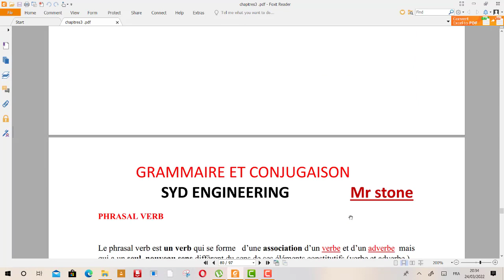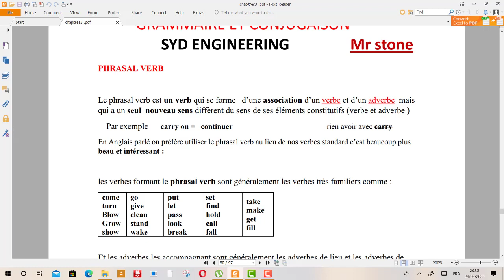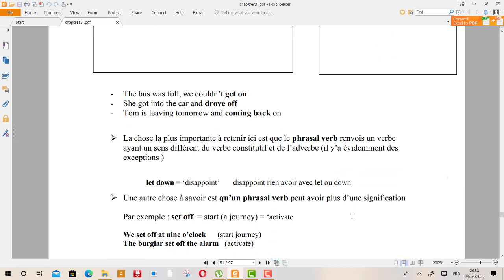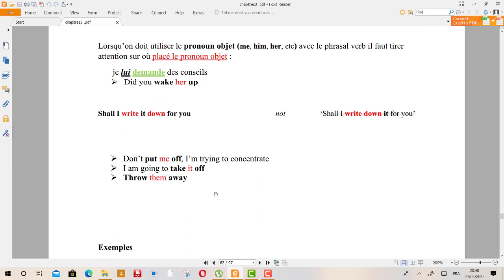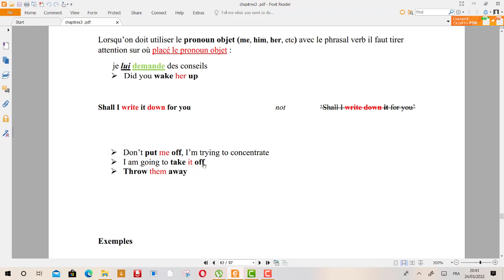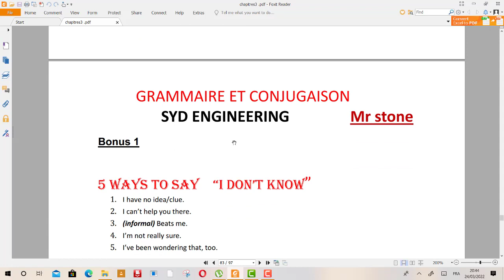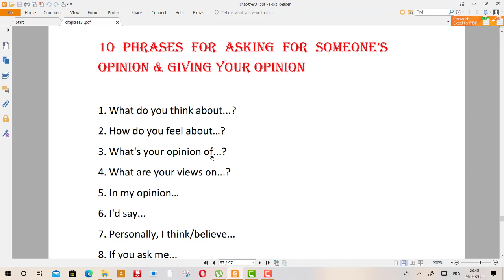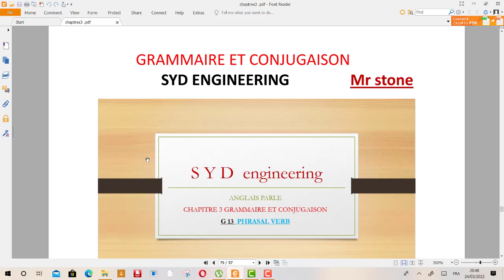Anglais parlé V22: phrasal verbs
apprenez qu'est-ce qu'on appelle phrasal verbs, comment les utiliser et devenez des pro en anglais